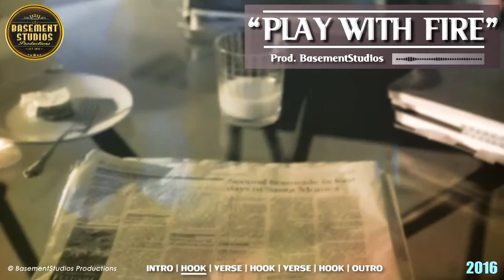"Play With Fire" - Gangsta Trap Instrumental (Prod. BasementStudios)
Status: Available

BasementStudios 2016

Song title: Play With Fire

Software: Maschine 2

Are you a singer/rapper/producer or a photographer looking for a recording label?
We are looking for people who are interested in Hip-Hop culture and have a desire to help us create and build our brand to a new level!